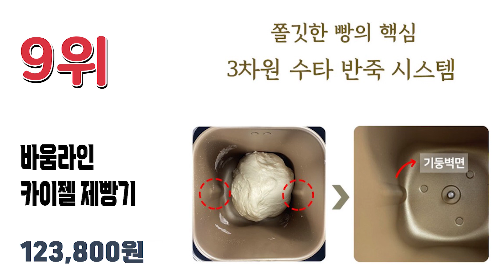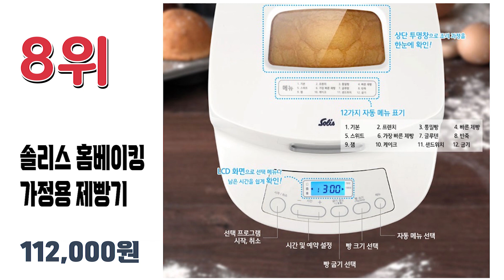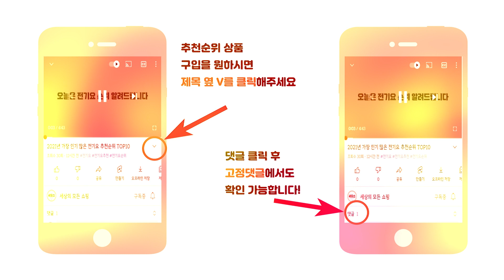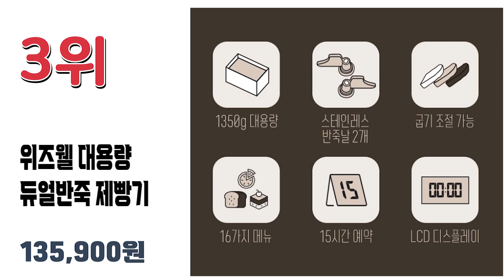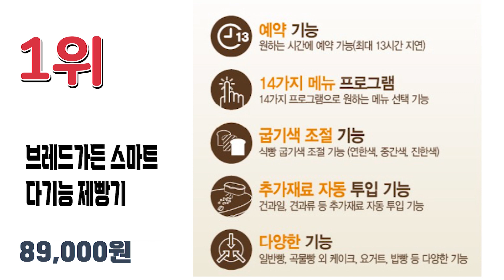2022년 불티나게 팔린 가성비 가정용제빵기 추천순위 TOP10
2022년 가장 인기 많은 제빵기 추천순위 TOP10입니다.

🔥제빵기 TOP10🔥

10위 해밀턴비치 아티산 도우 앤 브레드 메이커 제빵기 블랙
114,900원

9위 바움라인 카이젤 제빵기
123,800원

8위 솔리스 홈베이킹 가정용 제빵기 SBM1401
112,000원

7위 키친아트 아크바 가정용 제빵기
159,000원

6위 쿠쿠 제빵기 CBM-AB101S
156,000원

5위 매직쉐프 제빵기 블랙 0.9L
138,330원

4위 오성 제빵기 HB-209
116,500원

3위 위즈웰 대용량 듀얼반죽 제빵기 1350g 식빵제조기
135,900원

2위 키친플라워 가정용 로사 제빵기
103,830원

1위 브레드가든 스마트 다기능 제빵기
89,000원